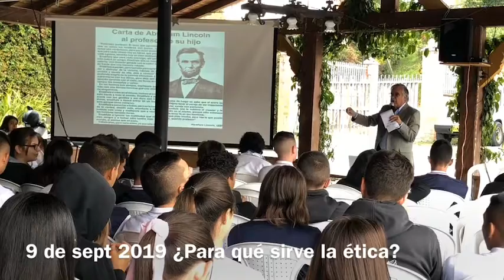¿Para qué sirve la ética? Espíritu Anglo Español #13 (9 sept 2019)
Recuerda que vale mas ser ético y tener valores que hablen de tí con tu ejemplo.

Rector Rubén Darío Orozco.

Comunicaciones Colegio Anglo Español
César D. Orozco